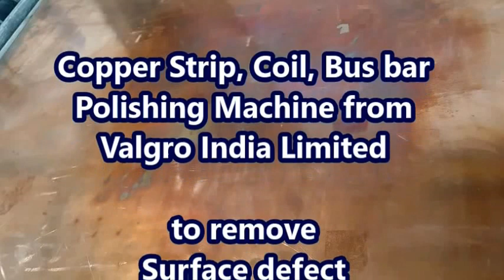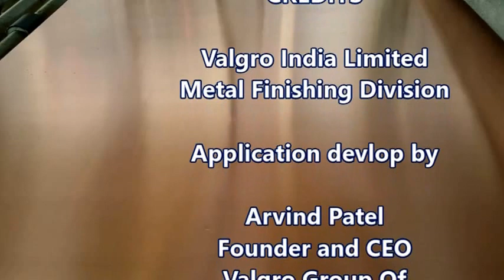Sp62 HD Copper strip and bus bar polishing machine from valgro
We have the experience and expertise necessary to produce the highest quality of finishes for all your materials and consistently meet customer specifications. deburring, polishing, finishing, degreasing, descaling, cleaning, brushing